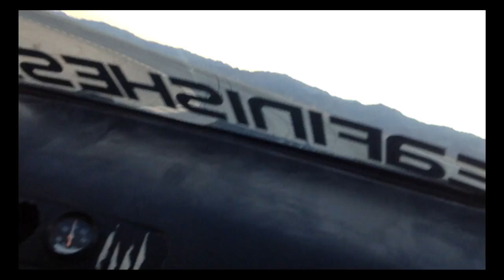Arizona Drifters Invasion at Chuckwalla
My friend John Landy drifts the Blackboard_SX and he put together this video about our adventures camping and drifting at the Chuckwalla Valley Raceway with NASA Arizona Racing.  Enjoy!